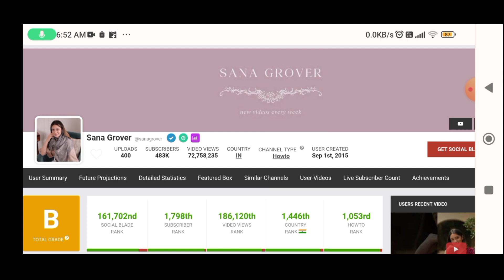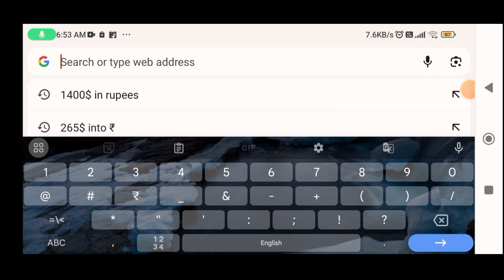Sana grover estimated youtube income (monthly income)💰💵 how much sanagrover earns in 1 month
Important note।

Note 2- sana grover is famous for these types of videos on their channel some of them are-

sana grover
sana grover josh talks
josh talks hindi new video
josh talks motivational video
josh talks bihar
josh talks aasha
sana grover new video
sana grover fashion
sana grover youtuber
kirti mehra new video
josh talks hindi new
Josh talks hindi inspiring
josh talks sana grover
sana grover latest haul
sana grover myntra haul
sana grover dress haul
sana grover dress
pragati verma shorts
josh talks hindi latest
josh talks
new bollywoods songs
sana

indian youtuber
sana grover
delhi
grooming tips for teenage girl
how to look attractive
tips to look attractive
tips to look stylish
best lip balm
best body mist for women
how to look put together
how to look good
strawberry legs
underarm sweating hacks
underarm sweat
hacks
10 beauty tips
ingrown hair removal
acne
frizzy hair
hair removal
body odor
Grooming Essentials Every Girl Must Have